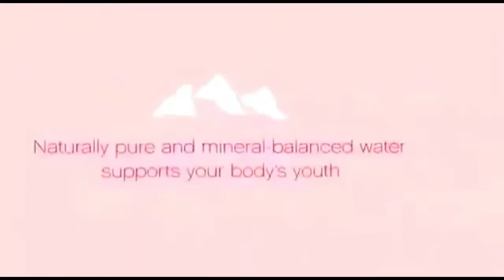Baby Dance Competition | Cute Baby Video | Cute Baby Dance 2021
Cuteness is a subjective term describing a type of attractiveness commonly associated with youth and appearance, Cute Babyas well as a scientific concept and analytical model in ethology, first introduced by Konrad Lorenz.[2] Lorenz proposed the concept of baby schema (Kindchenschema), a set of facial and body features, that make a creature appear "cute" and activate ("release") in others the motivation to care for it.[3] Cuteness may be ascribed to people as well as things that are regarded as attractive or charming..
Cute Baby Dance Keys : cute baby dance video song, cute baby dance video, cute baby dance tik tok, cute baby, baby dance,baby dance videos,crazy baby dance,kids dance,baby dance performance,crazy videos,funny videos,baby laughing,dance baby dance,children dance,baby dance, funny videos,
Cute Baby related Tags : cute baby dance video song, cute baby dance video, baby dance,baby dance videos,crazy baby dance,kids dance,baby dance performance,crazy videos,funny videos,baby laughing,dance baby dance,children dance,cute baby dance tik tok, cute baby, baby dance,